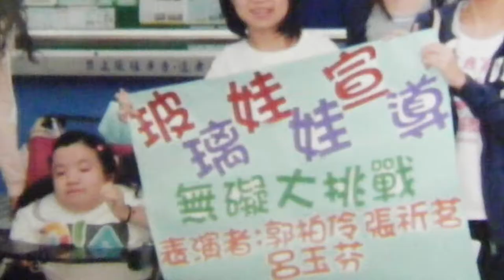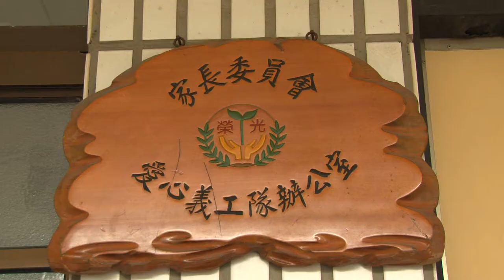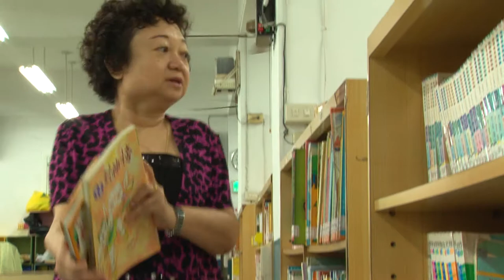玻璃媽媽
伊甸基金會 身障媽媽系列  母親節快樂
製作人：徐錫滿
導演：林惠滿
企編：陳三資